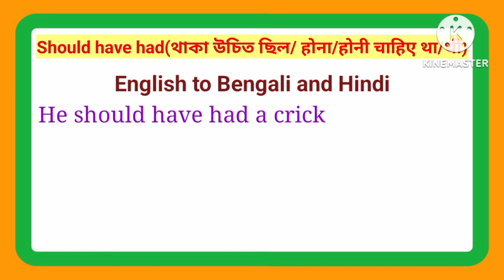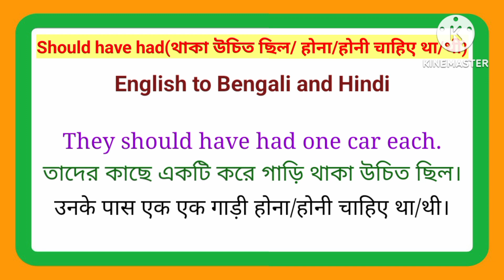Should have had(থাকা উচিত ছিল/होना/होनी चाहिए था/थी) In English Grammar | Modal Verb Should have had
Essay on Familiarising Science Or Making Science Popular | 200 lines essay on Familiarising Science

Essay on Raja Rammohun Roy - A Social Reformer in English | 500 lines essay on Raja Rammohun Roy

Essay on Sound Pollution in English | 300 lines essay on Sound Pollution in English | Important

Essay on Newspaper in English | 200 lines essay on Newspaper in English | Paragraph on Newspaper

Hi. In this video I have written how to write should have had.

essayonRaja Rammohun Roy - A Social Reformer

essay on netaji subhas chandra bose
essay on rabindra nath tagore
essay on mother teresa
essay on drug addiction